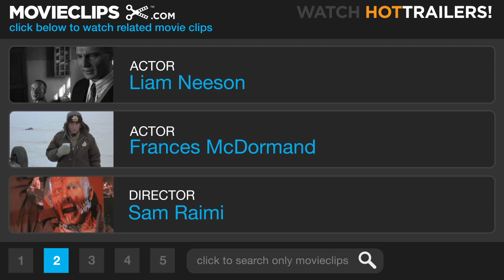Darkman (10/11) Movie CLIP - Darkman Battles Strack (1990) HD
CLIP DESCRIPTION:
Darkman (Liam Neeson) fights corrupt developer Strack (Colin Friels) atop the beams of an unfinished skyscraper.

FILM DESCRIPTION:
Neglecting Julie (Frances McDormand), his lawyer lady friend, Dr. Peyton Westlake (Liam Neeson) works feverishly to perfect his latest invention -- artificial skin that could be used to treat burn victims. Peyton himself falls victim to an explosion when one of Julie's crooked clients sends his henchmen to sniff out an incriminating document that's been left in Westlake's lab. Hideously disfigured and left for dead, the good doctor receives an experimental medical treatment that renders him super-strong, impervious to pain and prone to heightened fits of rage. Rebuilding his lab into an underground hideout, Westlake begins using his synthetic skin to impersonate various characters and engineer his revenge against those who destroyed his life. Reconnecting with Julie, however, becomes the unsightly vigilante's biggest challenge.

CREDITS:
TM & © Universal (1990)
Cast: Colin Friels, Liam Neeson, Frances McDormand
Director: Sam Raimi
Producers: Daryl Kass, Robert G. Tapert
Screenwriters: Joshua Goldin, Chuck Pfarrer, Ivan Raimi, Sam Raimi, Daniel Goldin